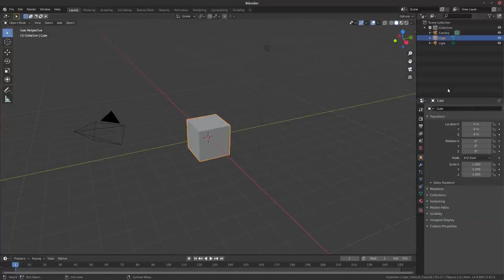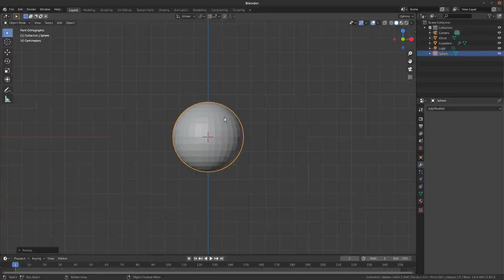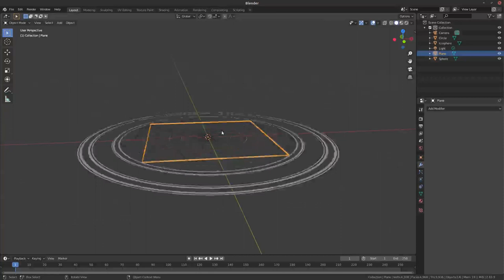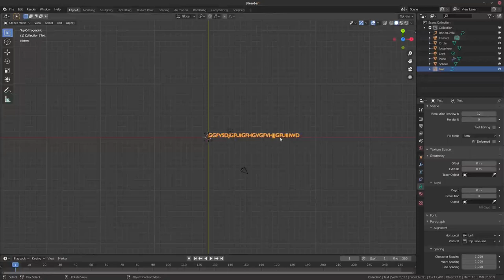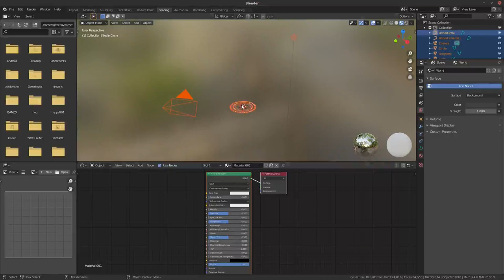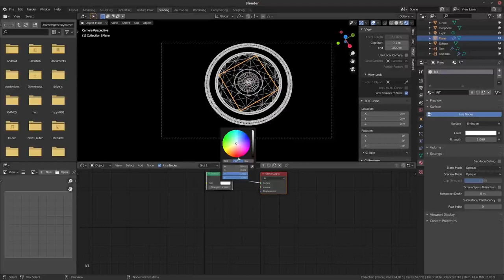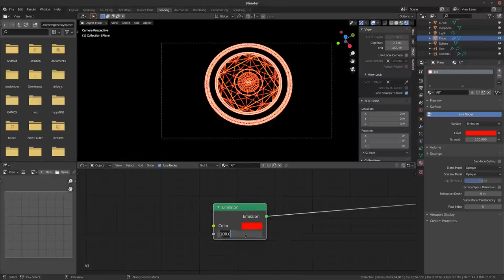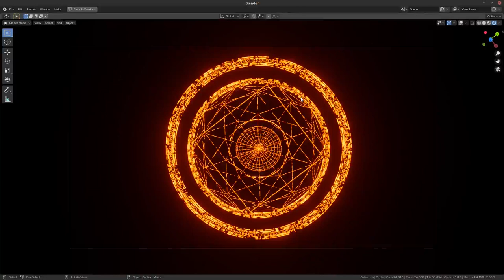BLENDER 3D TUTORIAL DOCTOR SRANGE EFFECT STRANGE